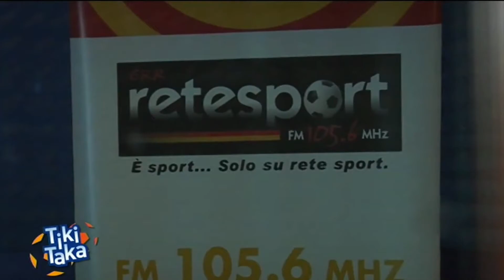Rete Sport a "Tiki Tiki"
Rete Sport sbarca su “Tiki Taka” nell'ambito di un servizio sul momento della Roma e le radio romane. Una troupe della celebre trasmissione tv del lunedì sera di Mediaset, condotta da Pierluigi Pardo, ha fatto visita nei nostri studi, guidata dalla giornalista Giorgia Rossi ha intervistato i nostri conduttori Massimiliano Magni e Alessandro Cristofori e ha “ascoltato” alcuni nostri ascoltatori. Ecco il video!